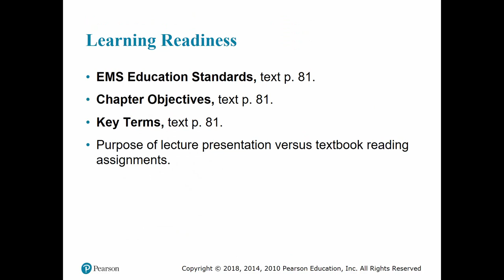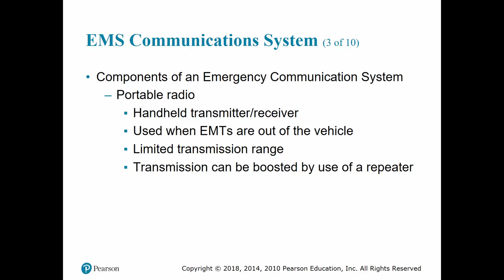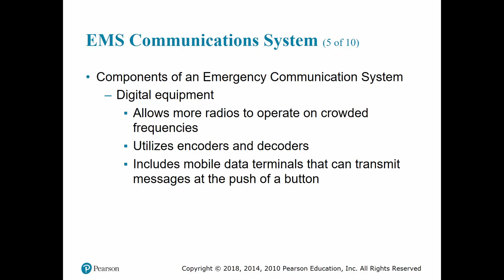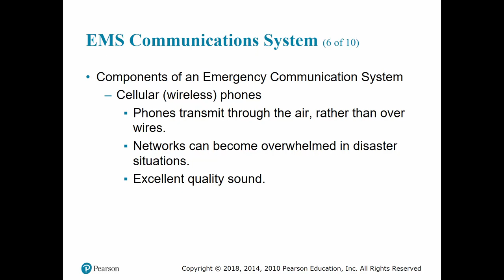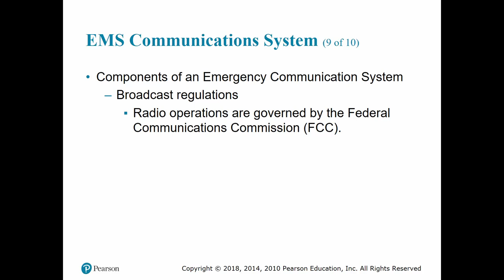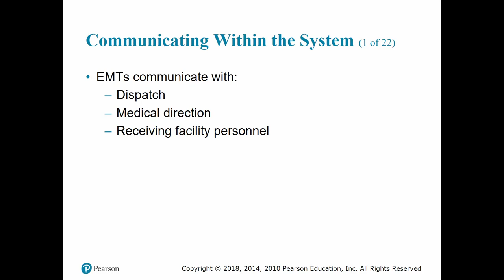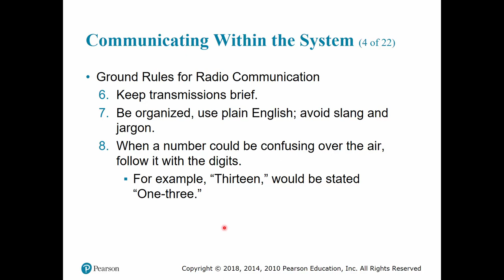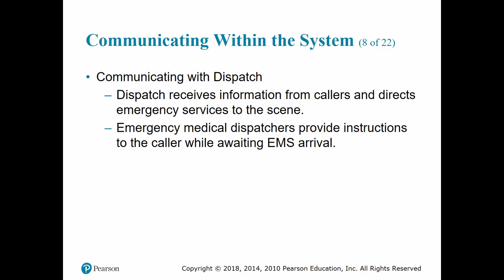Chpt 5 Communication Pt 1